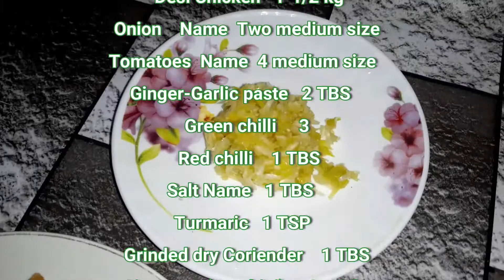Chicken recipe| Desi Chicken Recipe||Desi Chicken in desi style||Organic food| Saba's Corner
Desi chicken is full of proteins and nutrition's. Some people are reluctant to cook because they don't know how to cook desi chicken properly. Desi chicken requires more time for cooking than farmi chicken. Desi chicken is expensive so people must know proper recipe of desi chicken.

 chicken recipe is easy and end result is yummlicious.  Desi chicken in desi style recipe will amaze you. It is easy and simple recipe. Simple ingredients are require for cooking desi chicken in desi style.

For more healthy food videos visit the link given below:

Home Made Desi Ghee & Butter| Grand Mother Desi ghee Recipe| Healthy desi ghee Recipe| Saba's Corner